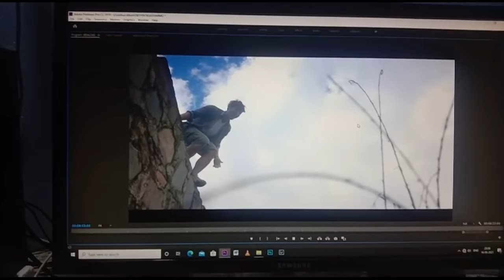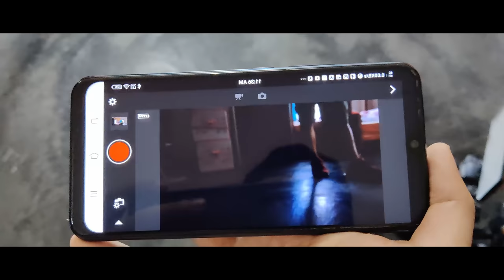Shooting Fail 🚫|| Neihin Ngaidamo Behind the scene Vlogs (funny part) || Joshua Seiminlal